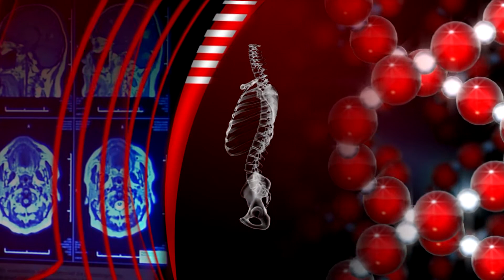SBTV - BIORITAM - IVAN JANDRIĆ - 20.01.2021.